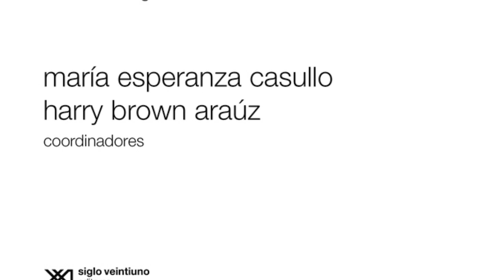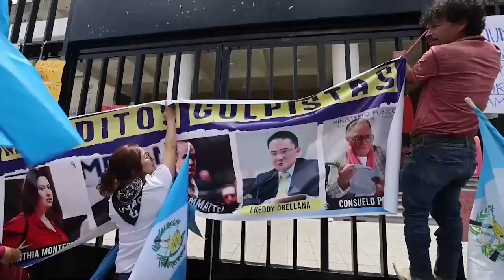Harry Brown y María Esperanza Casullo: "Populismo en Centroamérica"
Los politólogos y autores del libro "Populismo en América Central", Harry Brown y María Esperanza Casullo, hablaron sobre su definición del populismo y cómo este ha avanzado en la región centroamericana y el resto de América Latina.
Casullo y Brown explicaron al programa Esta Semana, que el populismo es una forma de hacer política y que es un híbrido entre las ideologías, que no es ni de izquierda ni de derecha.
Para estos especialistas, el avance de los Gobiernos de líderes populistas se debe a la promesa de resolver los problemas de las administraciones que las anteceden y que normalmente provienen de largos periodos democráticos.